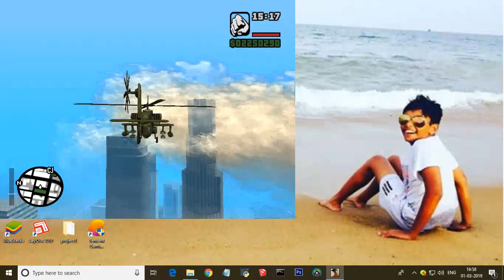Jump from the Highest building in GTA San Andreas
This video is especially recommended for GTA San Andreas players.I used the cheat "OHDUDE" and spawned a Hunter.Then,I used it to Travel to the Highest building in GTA San Andreas and Jumped from it with a parachute.It was a Thrilling experience.